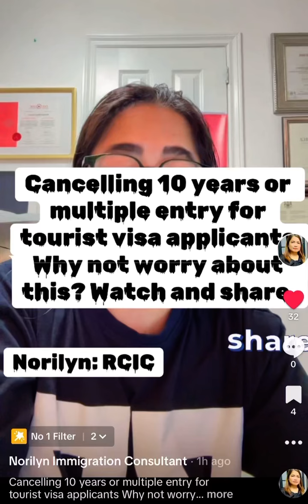🟢Cancelling 10 years or multiple entry for tourist visa applicants